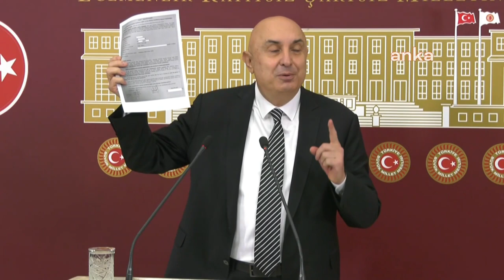ENGİN ÖZKOÇ BASIN TOPLANTISI 02/03/2023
Cumhuriyet Halk Partisi Grup Başkanvekili Engin Özkoç TBMM'de basın toplantısı düzenledi.